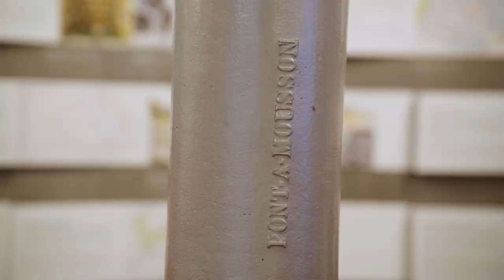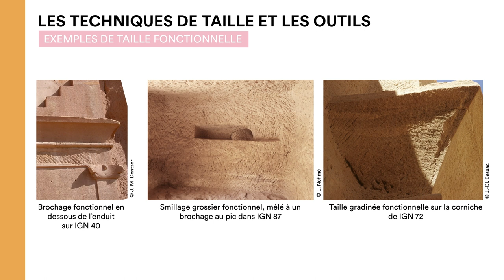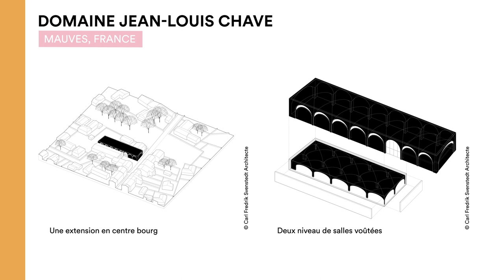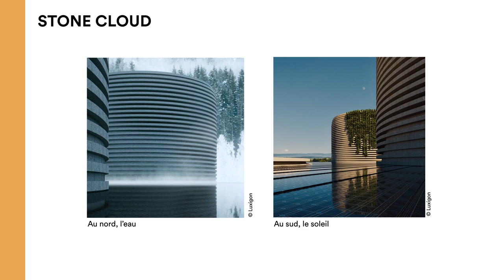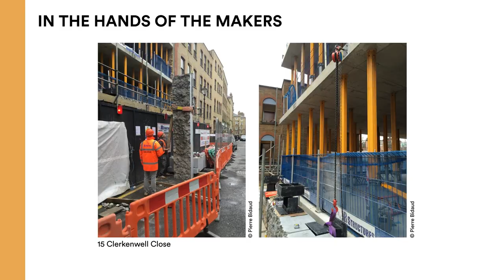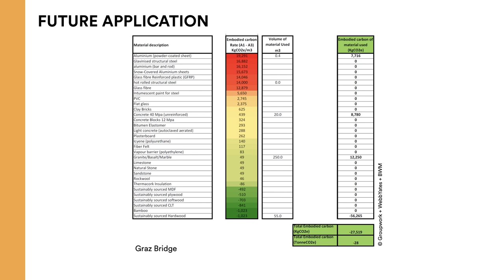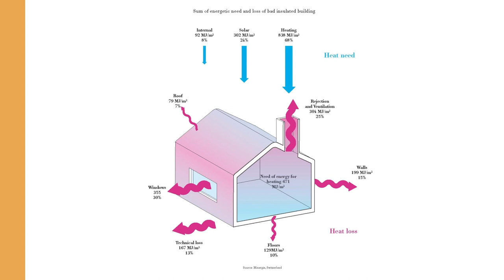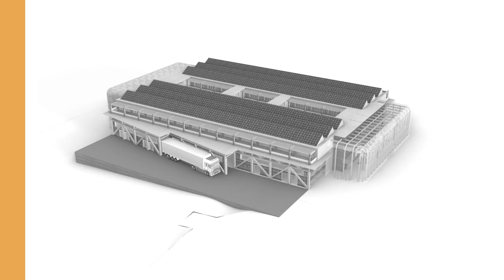ACADÉMIE DES SAVOIR-FAIRE | Stone – Building II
Conference "Building II" of the Skills Academy dedicated to "Stone" at the Pavillon de l'Arsenal in Paris.

 - Sommaire :
00:00 Introduction by Marion Waller and Lina Ghotmeh
03:13 Nabatean architecture, or the art of subtracting stone, Laïla Nehmé
32:14 Moving mountains, Carl Fredrik Svenstedt
01:16:00 Building in stone today, Pierre Bidaud et Amin Taha
02:19:52 Meteorological architecture, Philippe Rahm